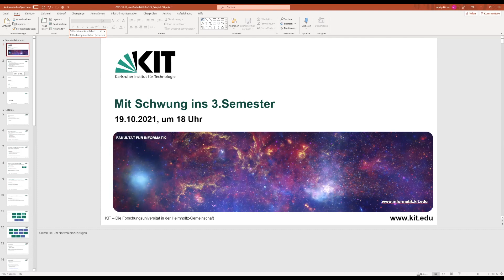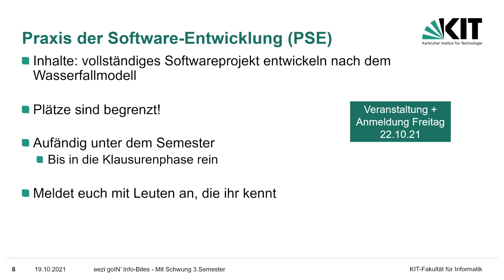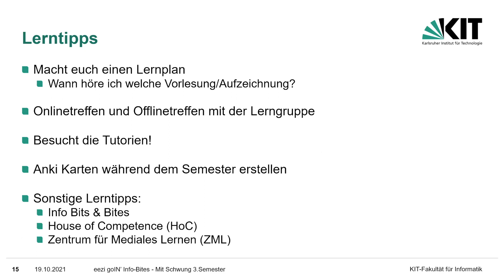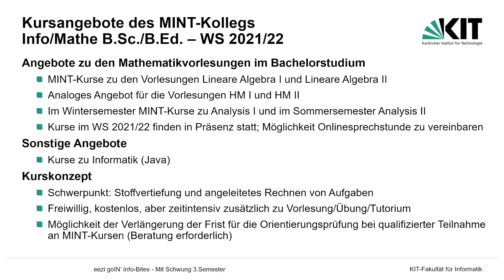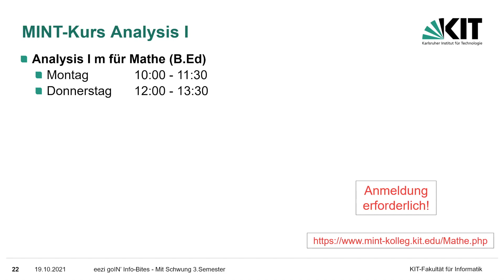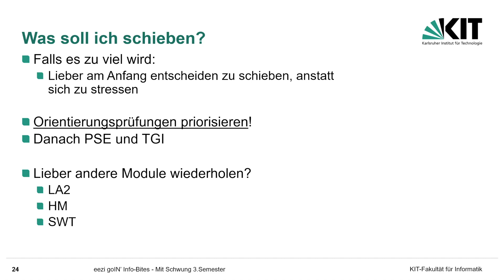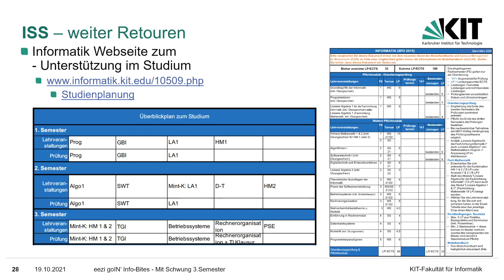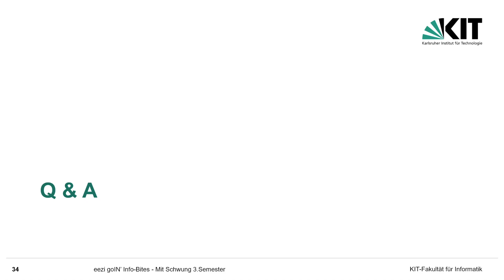Mit Schwung ins 3. Semester – WS2021/22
00:53 Einleitung und Vorstellung
01:55 Agenda
02:21 Module
07:29 Nebenfach
11:05 Lerntipps
13:30 Linienplan für dein Bachelor-Studium
14:21 Kursangebote des MINT-Kollegs
24:49 Nicht bestanden – was nun?
27:58 Was soll ich schieben?
32:09 Angebote der Fachschaft
33:30 Der Informatik Studiengangservice
33:36 Weitere Anlaufstellen
37:36 Parallelstudium
39:20 Studium – Lehr-Lern-Labor Informatik
40:53 Studiengangwechsel Lehramt